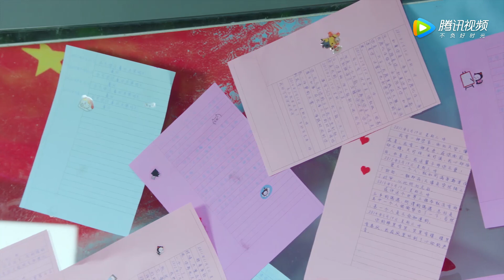《滿滿喜歡你 All I Want for Love is You》EP23 預告 Trailer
《滿滿喜歡你》主要講述了“散打女俠”顧小滿（魯照華飾）與“清冷學霸”左岸（劉昱晗飾）在追愛路上彼此靠近卻也“笑果”不斷的故事。